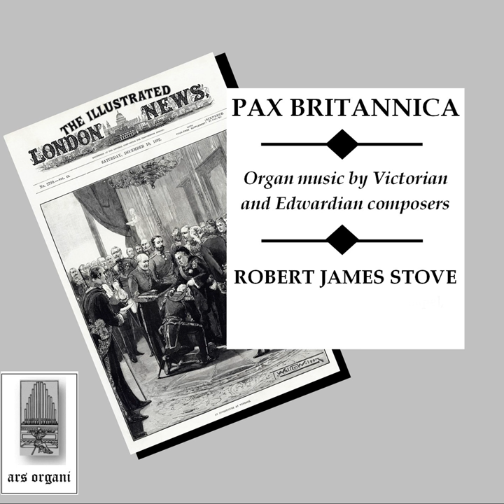Sonata in G Minor II. Allegretto pastorale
Sonata in G Minor II. Allegretto pastorale · Robert James Stove

Pax Britannica: Organ music by Victorian and Edwardian composers

Composer: Charles John Grey